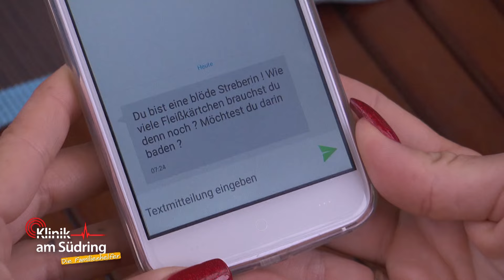„Wir haben keine Hausaufgaben!“ Warum Nora (11) ihre Mutter belügt | Die Familienhelfer